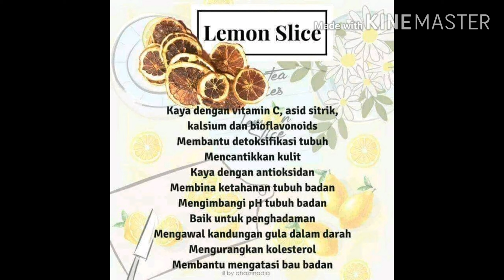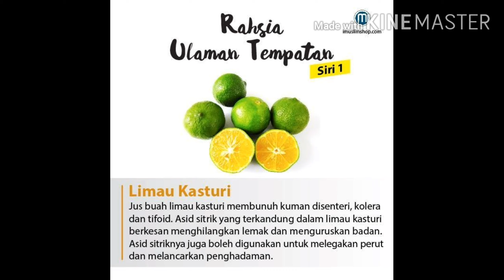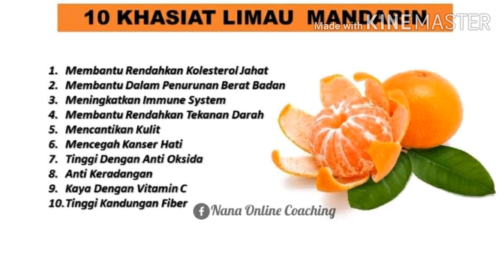Khasiat Limau Untuk Kesihatan!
Semoga pernkongsian hari ini memberi manfaat.